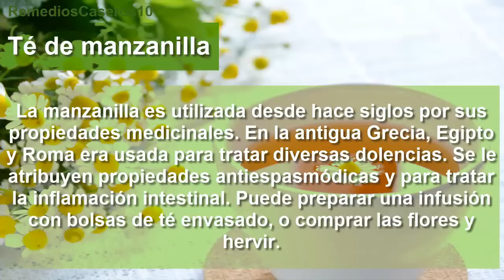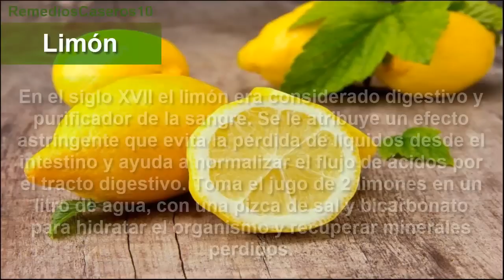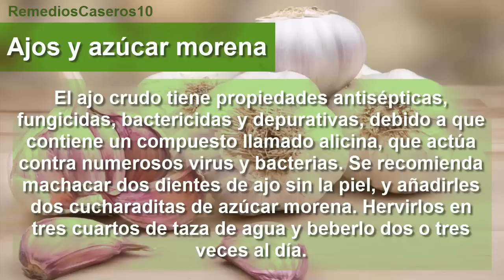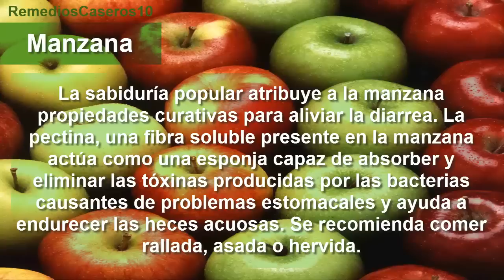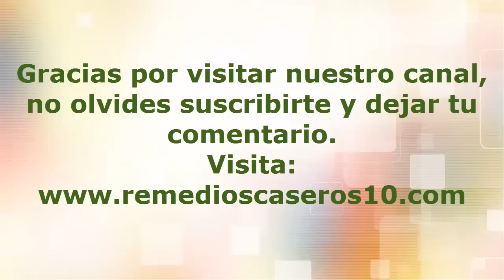Detén La Diarrea En Minutos Con Cualquiera De Estos 10 Efectivos Remedios Caseros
Efectivos remedios caseros para la diarrea, estos potentes y naturales antídotos te ayudaran a parar la diarrea de inmediato.

La diarrea, esta alteración de las heces fecales es un mal muy común en la población, pero a pesar de ser común en cierta manera, esto no quita el hecho que pueda ser peligrosa. La diarrea aunque al comienzo parezca una condición sin mucha importancia la verdad es que con el paso del tiempo si no se le cura a tiempo puede llevar a provocar debilidad y deshidratación.

La diarrea es producida cuando un virus que normalmente se puede conseguir al ingerir algún alimento en mal estado y en otros casos puede ser un virus del ambiente mismo, esto genera que las heces fecales no puedan ser solidificadas conllevando a que el cuerpo se le dificulte retenerlas por tiempo prolongado que se podría traducir en una evacuación continua del individuo. La diarrea es peligrosa, debido a que el cuerpo se le dificulta la absorción de líquidos y otros nutrientes que al final son expulsados mediante las heces liquidas llevando al individuo a un estado de debilidad y a su vez a un estado de deshidratación que lo pueden hacer debilitarse al punto de poder incluso desplomarse al suelo si este no es revertido a tiempo.

Existen muchos remedios caseros para la diarrea actualmente, una manera de evitar sus efectos principales es tomando mucha agua, ya que la diarrea al provocar deshidratación el agua podría ayudar a frenar esto lo cual sería muy conveniente al momento de evitar algún tipo de debilidad o posible decaída.

La manzanilla, agua de arroz o limón también son remedios caseros muy efectivos para eliminar la diarrea, esto gracias a sus componentes y minerales que poseen que ayudan a eliminar la bacteria que produce la alteración y endurece las heces fecales revirtiendo de esta forma el problema principal.

Otros productos, como el ajo, la zanahoria hervida, cascaras de naranjas y más también sirven como remedios naturales que ayudan a este problema.

A pesar de lo ya antes mencionado la diarrea no siempre se cura con estos remedios en caso de que lo que lo produce sea muy fuerte, en ese caso acudir a un médico puede resultar como la mejor alternativa. El médico debe ser visitado si se presentan símbolos de resequedad en lengua, náuseas al beber líquido, sangre acompañando las heces, mareos constantes y mucosa en las heces.

También cabe destacar que si no se presentan los signos anteriores pero la diarrea lleva ya más de 2 semanas es totalmente necesario ir al médico, así se evita que los síntomas antes mencionados puedan aparecer en caso de no haberlo hecho previamente.